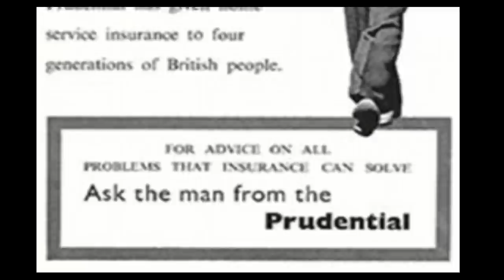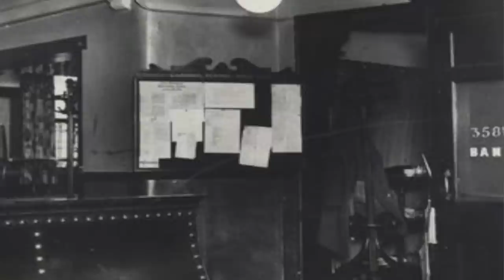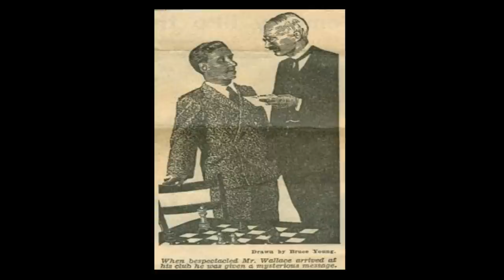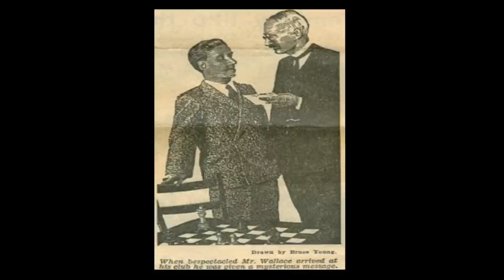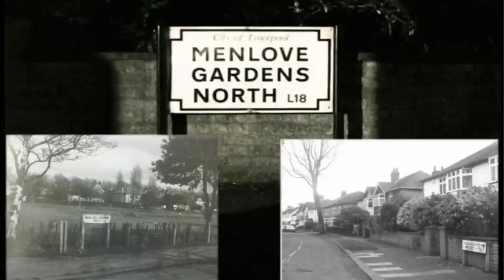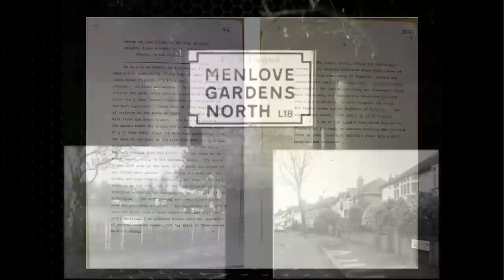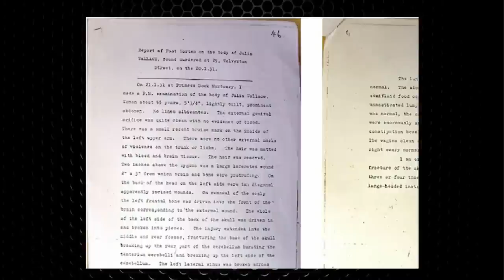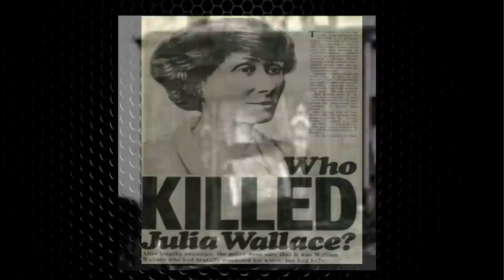The Mystery of Julia and William Wallace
William Wallace was convicted in 1931 of the murder of his wife, Julia, in their home in Wolverton Street in Liverpool's Anfield district. Wallace's conviction was later overturned by the Court of Criminal Appeal. The mystery starts when a call was made to Liverpool Central Chess Club on the evening of Monday 19 January 1931, a mystery man called wanting to talk to William, he wasn't there so a message was taken.